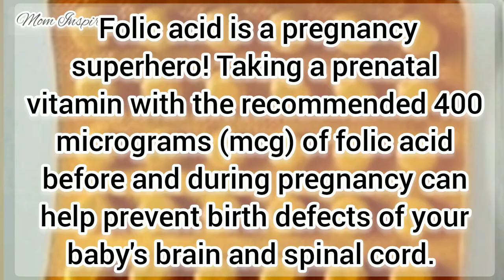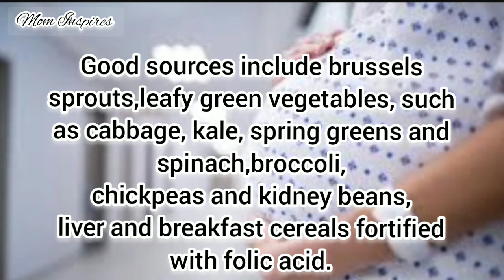Importance Of Folic Acid During Pregnancy | English | Mom Inspires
This video is about benefits of Folic Acid before and during pregnancy.

Welcome to my channel Mom Inspires..Here you will get pregnancy care, kid's care, family activities,diy,art,craft,reuse ideas,kids craft, best out of waste, speeches, posters, essays, Whatsapp status, special day observance,   motivational thoughts and so on😍😍

You may be interested to watch

1.Why folic acid is important before and during pregnancy English
2.What happens if you don't take folic acid during pregnancy?
3.When should a pregnant woman take folic acid English
4.What happens if you don't take folic acid during pregnancy?
5.How many times should a pregnant woman take folic acid in a day?
6.Food sources of Folic Acid